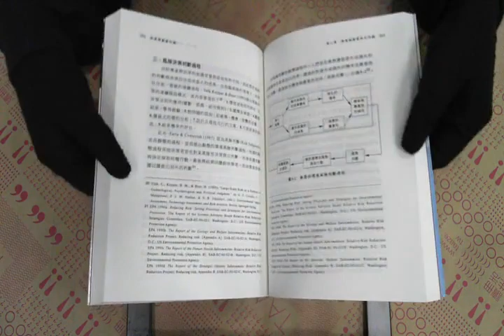TAAZE｜政策規劃與行銷 二手書書況 957609528X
TAAZE｜讀冊生活網路書店「政策規劃與行銷」，找二手書請至